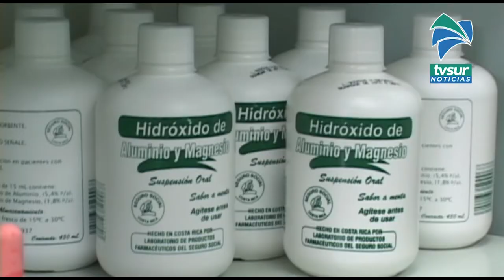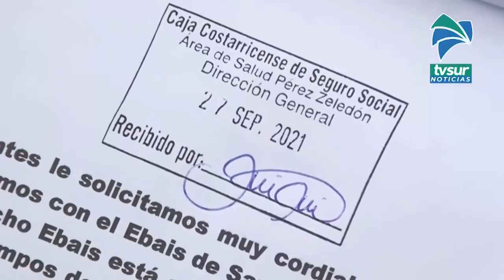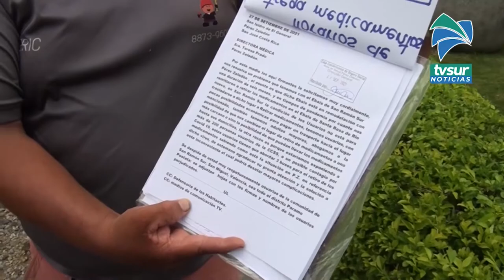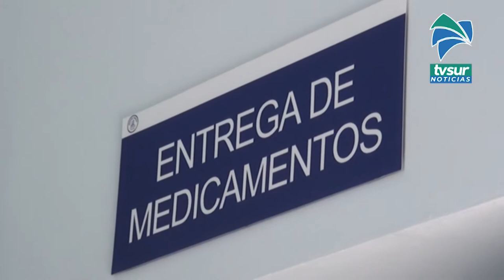Recetas médicas de personas de Páramo se entregarán en el salón comunal San Ramón Sur